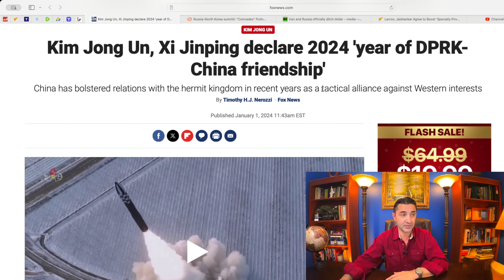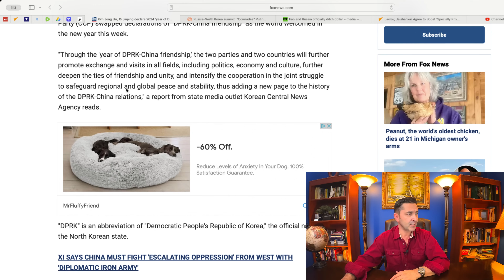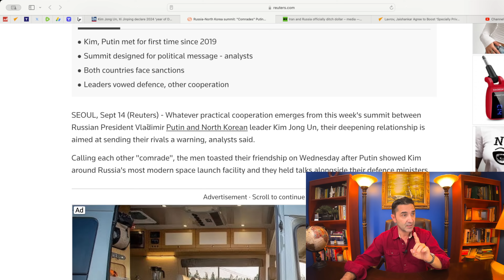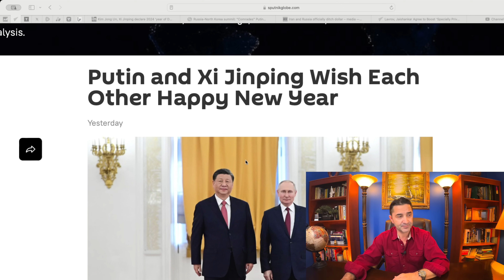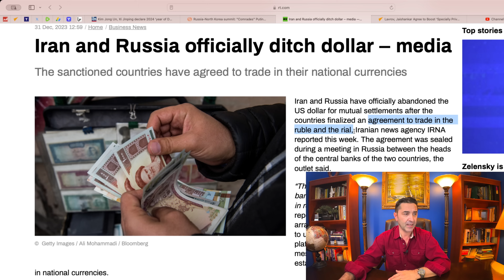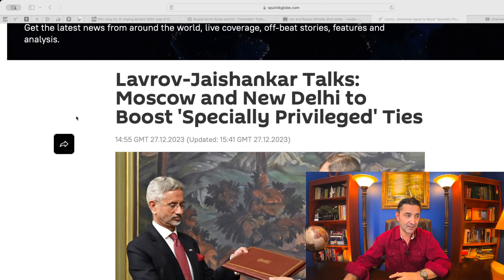BAD" countries form ALLIANCE, treat one another with respect, as equals. US treat NATO/EU as vassals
China, Russia, Inda, N. Korea, Iran.